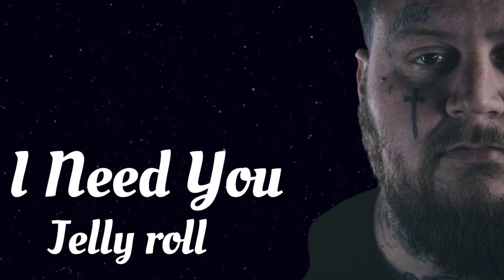Jelly Roll - I Need You (song)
Jelly Roll - I Need You